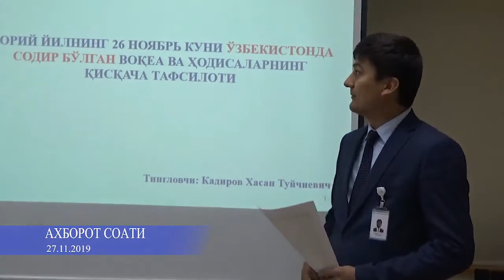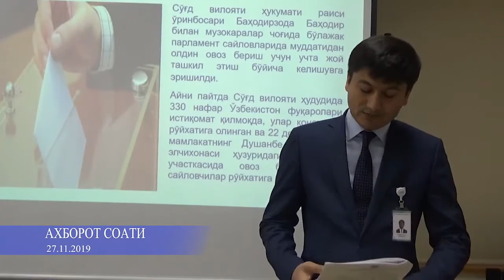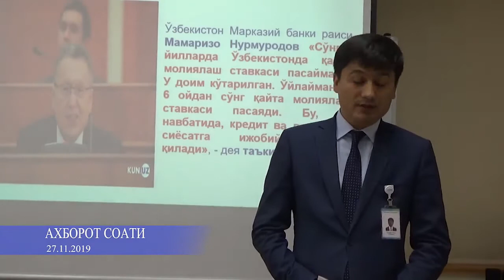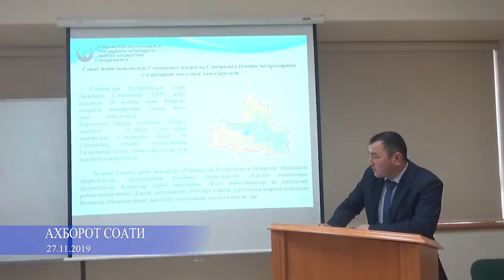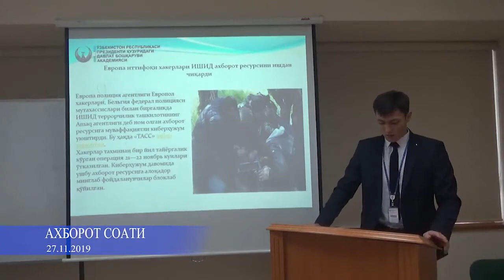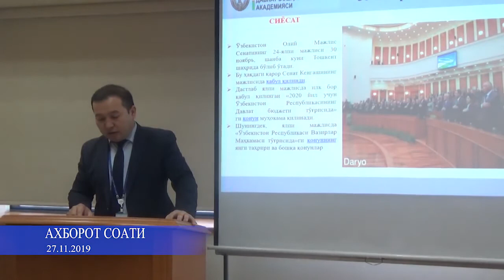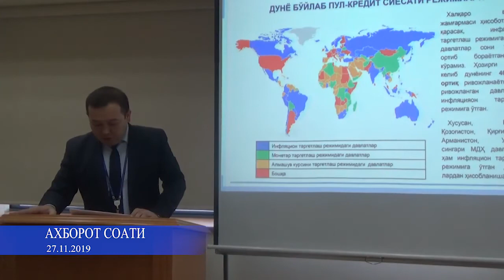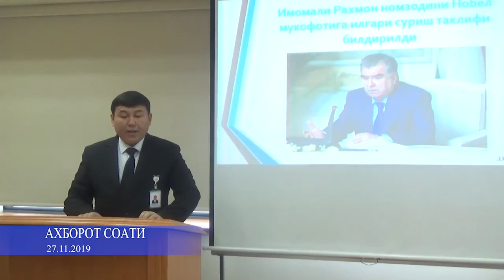27 11 2019 Axborot soati HD